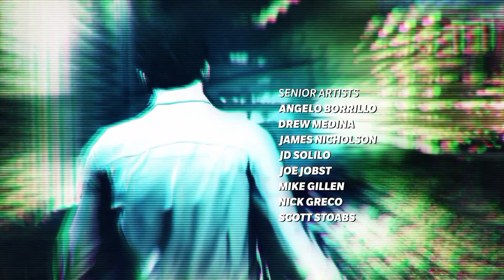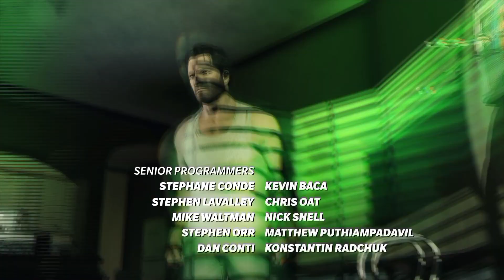Max Payne 3. Episode 1. Chapters 1 and 2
LOVE LIFE AND LOVE PEACE ✌️😊✌️

📷Edit by : Pofkas gaming